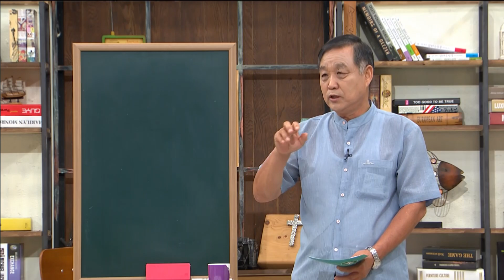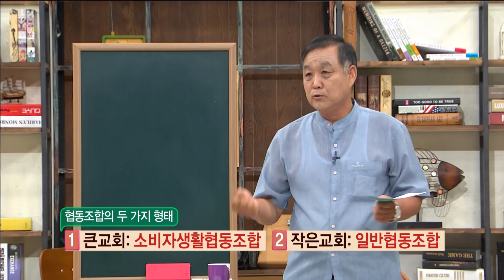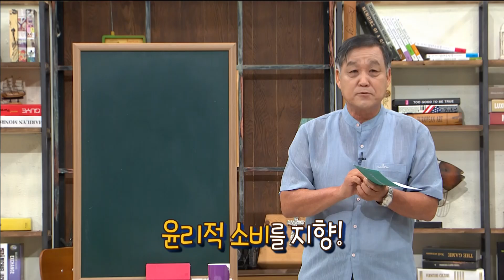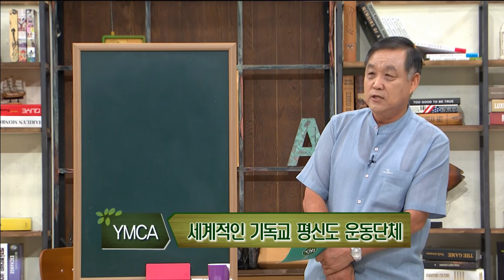아카데미 숲_시골목사 한경호의 생명밥상_4강 생명을 살리는 生生 현장편